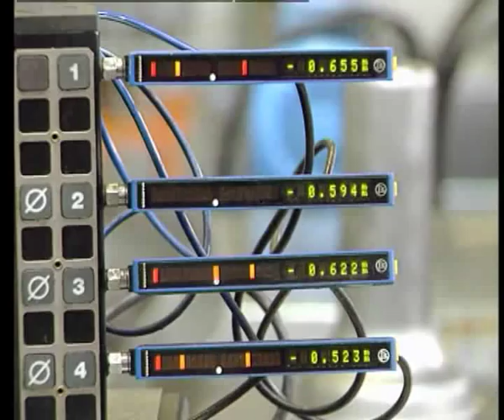Amazone Kreiselgrubber / rotary cultivator auf Teststrecke - Hier fliegen die Funken - Jahr 2005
Der Kreiselgrubber KG besitzt alle Vorteile der Kreiselegge, hat aber darüber hinaus ein noch stärkeres Wannenprofil, dickere Wellendurchmesser und stärkere Zinken. AMAZONE Kreiselgrubber mit den bewährten "Zinken auf Griff" ziehen sich in den Boden hinein und halten automatisch die gewünschte Arbeitstiefe. Auch harte, feste Böden lockert der Kreiselgrubber problemlos und mischt gleichzeitig das Stroh intensiv ein. Das lose Stroh-Boden-Gemisch kann durch die großen Freiräume zwischen den Zinken auch oberhalb der Werkzeugträger problemlos die Maschine passieren. In Verbindung mit AMAZONE Sämaschinen mit RoTeC-(Roll)Scharen ermöglichen "Zinken auf Griff" die kostensparende und umweltschonende Mulchsaat.

Den Kreiselgrubber KG gibt es in drei verschiedenen Ausführungen:

1.) Der Leistungsstarke KG Special in 3 oder 4 Meter Arbeitsbreite für Traktoren bis 220 PS Leistung.

2.) Der „Kraftprotz KG Super in 3, 4 oder 4,5 Meter Arbeitsbreite mit einem neuen leistungsstarken Getriebe für Traktorleistungen bis 300 PS und serienmäßig verstärkten Zinken. Der KG Super kann optional mit hydraulischer Tiefenverstellung und Ölkühler bestellt werden.

3.) Die zweigeteilten Kreiselgrubber mit 4,0 m, 5,0 m und 6,0 m Arbeitsbreite können hydraulisch auf 3,0 m Transportbreite geklappt werden (für Schlepper bis 220 kW/300 PS).

English:

The KG rotary cultivator incorporates all the design features of the AMAZONE KG rotary harrow but has an even thicker skinned trough, bigger diameter shafts and stronger tines. AMAZONE KG rotary cultivators are equipped with the proven  "On Grip" tines to pull themselves into work and automatically maintain the desired working depth.

In dry and firm fields the tines break up the soil without any problems and simultaneously intensively incorporate the straw. The large clearance above the rotor heads ensures the free passage of trash and soil mixture. In conjunction with AMAZONE seed drills with RoTeC roll disc coulters the "On Grip" tines provide the cost saving and environmentally friendly mulch sowing.

The KG rotary cultivator is available three different versions:

1. The efficient KG Special in 3 or 4 metres working width for tractors up to 220 HP.

2. The "gorilla" KG Super in working widths of 3, 4 or 4.50 m with a new efficient gearbox for tractors up to 300 HP and reinforced tines as standard. The KG Super can be supplied as special option with hydraulic depth adjustment and oil cooler.

3. The divided rotary cultivators with 4.0 m, 5.0 m and 6.0 m working width allow for hydraulic folding to a transport width of 3.0 m (for tractors up to 220 kW/300 HP)